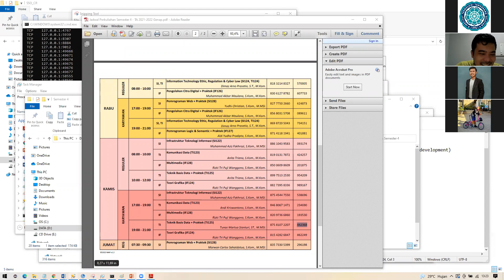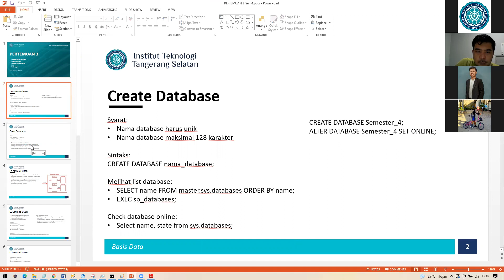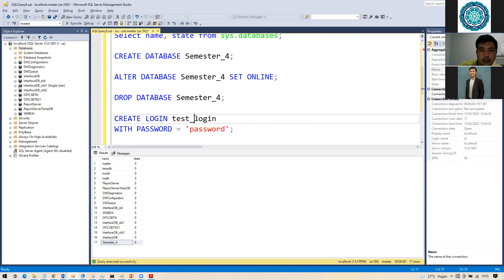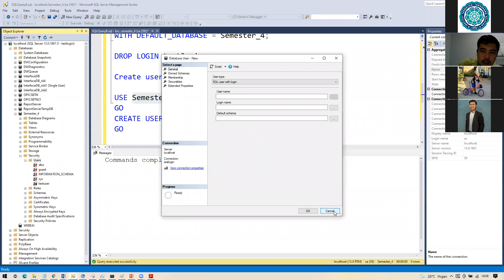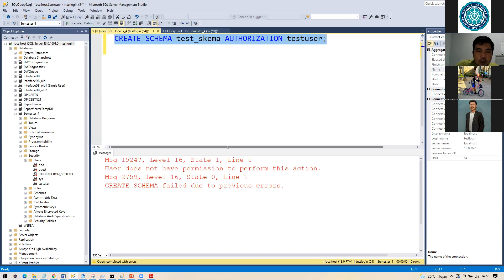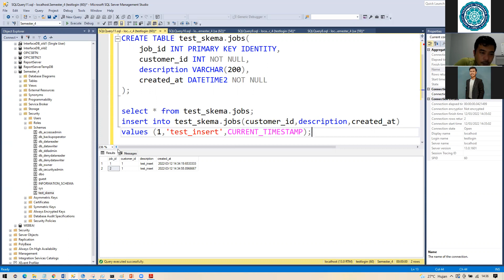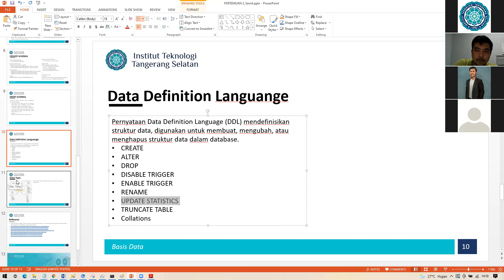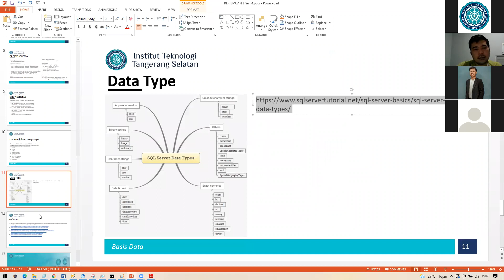2022-03-12 13.18.58 Teknik Basis Data + Praktek (TI125) - Kary